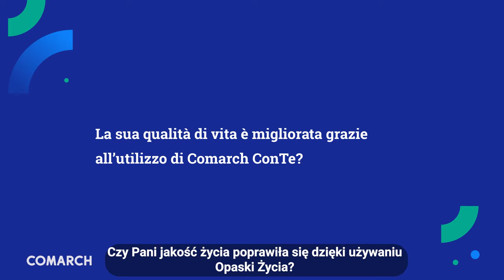Comarch Opaska Życia – poznaj opinię włoskich klientów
Co rzeczywiście sądzą klienci o Opasce Życia Comarch? Jakie są jej realne korzyści? Zobacz wideo, w którym o swoich doświadczeniach opowiada jedna z włoskich klientek.

Na rynku włoskim Opaska Życia działa dzięki współpracy firmy Comarch i operatora WindTre. Wspólnie oferujemy inteligentne urządzenie, które pozwala na zdalną opiekę nad seniorami, osobami niesamodzielnymi, z niepełnosprawnością lub chorobami przewlekłymi. Dzięki aplikacji Comarch CareMate opiekun może w dowolnym momencie sprawdzić, czy użytkownik opaski jest bezpieczny.

Opaska Życia to rozwiązanie idealne dla osób indywidualnych, ale także np. dla samorządów, fundacji czy domów opieki, które chcą zapewnić nowoczesne usługi wysokiej jakości.